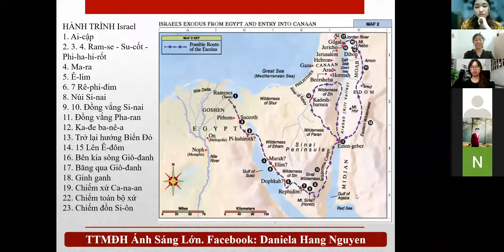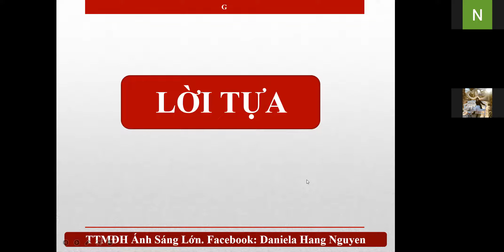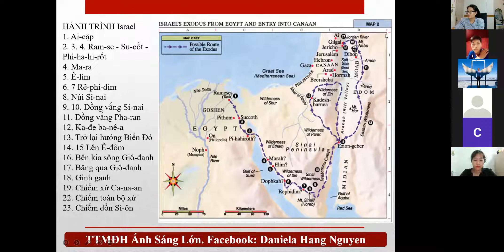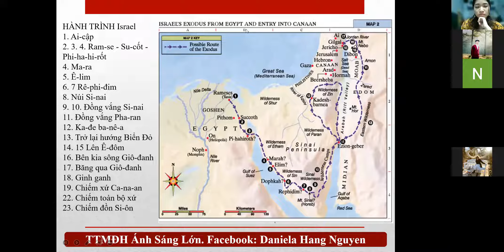GIAO LƯU TN | THẢO LUẬN KINH THÁNH | BẠN ĐANG Ở ĐÂU TRONG CUỘC HÀNH TRÌNH P1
Chủ Đề:  BẠN ĐANG Ở ĐÂU TRONG CUỘC HÀNH TRÌNH P2
Giao Lưu Thanh Niên Ngày 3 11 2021
GIAO LƯU THANH NIÊN CƠ ĐỐC YÊU CHÚA qua Zoom

Vì Chúa muốn tìm kiếm một dòng dõi thánh, tin kính cho Ngài (Ma-la-chi 2:15)
Hiện nay chúng tôi tổ chức giao lưu thanh niên Cơ Đốc Độc Thân Yêu Chúa hàng tuần trên Messenger và Zoom, là nơi các bạn thanh niên giao lưu, học hỏi Lời Chúa, học về tình yêu, về hẹn hò trong Chúa, kết bạn với nhau.

Xin mời các bạn thanh niên, không phân biệt hệ phái tham gia. Hãy gửi thông tin dưới dây vào Facebook cá nhân của tôi

Quy định khi tham gia nhóm:
1.Bạn phải còn độc thân, bạn chưa từng kết hôn.
2.Bạn phải là người Tin Lành, bạn tin Chúa thật lòng, yêu mến Chúa.(Nếu thấy được đời sống bạn không tin kính thì bạn sẽ bị loại ra).
3.Bạn không được đăng bất cứ thứ gì không liên quan ở ngoài vào nếu chưa được người quản lý cho phép. (Bạn sẽ bị nhắc nhở).
4.Bạn được tự do giao lưu, trao đổi, hỏi đáp trong nhóm Messenger và Zoom.
Các bạn nhấn vào đây để điền thông tin và ấn Send (gửi)
Nếu bạn là người độc thân yêu Chúa, thì đây là một môi trường tốt dành cho bạn!